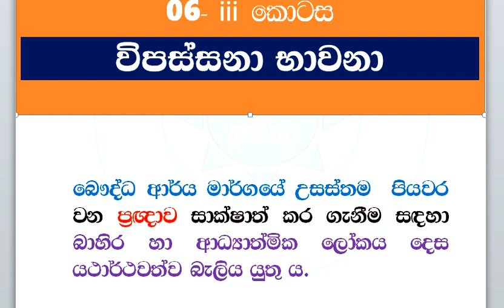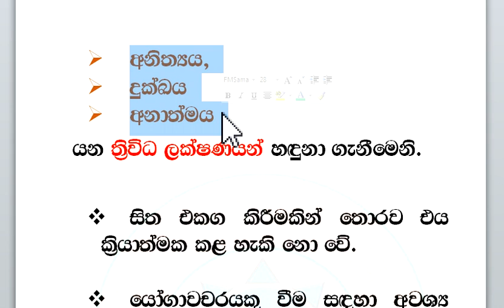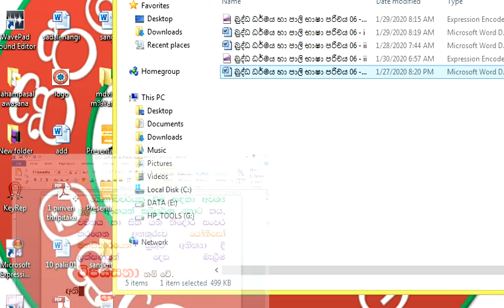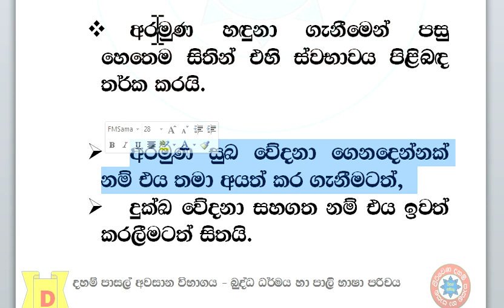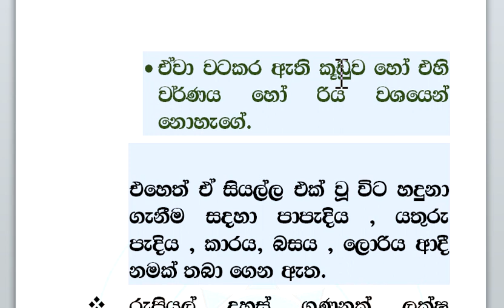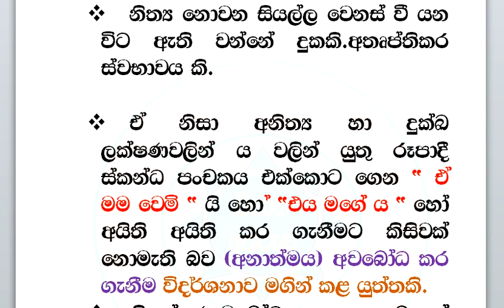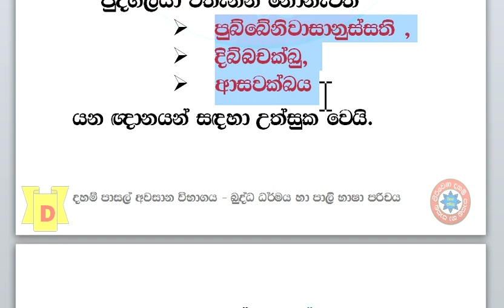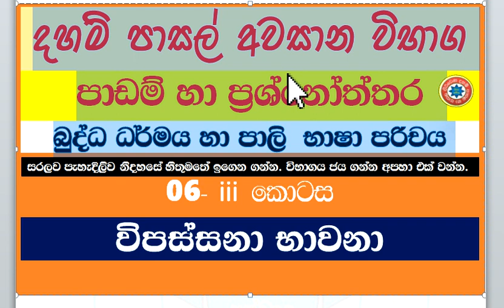දහම් පාසල් අවසාන පාඩම් සහ ප්‍රශ්නෝත්තර සාකච්ඡා - බුද්ධ ධර්මය හා පාලි භාෂා පරිචය 06 - iii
දහම් පාසල් අවසාන පාඩම් සහ ප්‍රශ්නෝත්තර සාකච්ඡා
සියලු පාඩම් මෙතැනින්